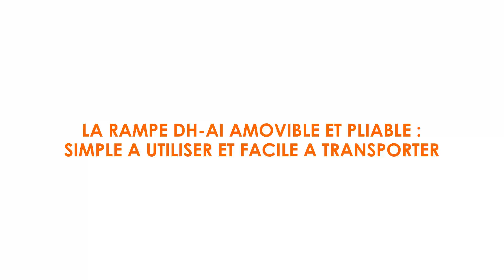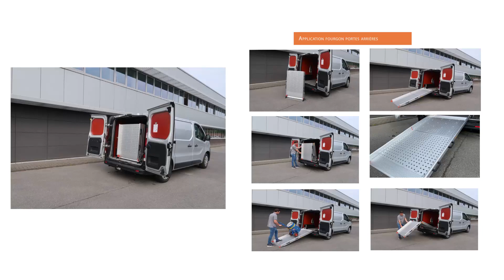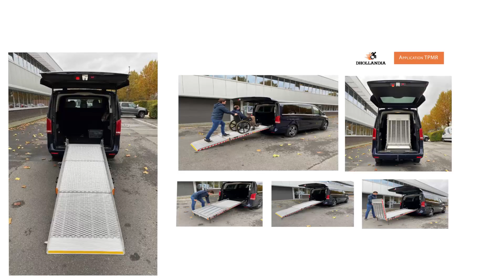NOUVELLE GAMME ! Les rampes intérieures pliables DH-AI - DHOLLANDIA FRANCE